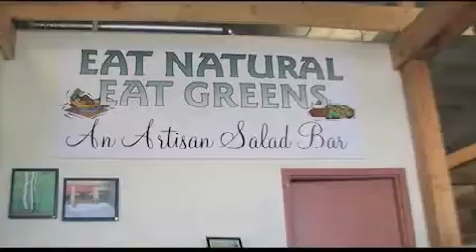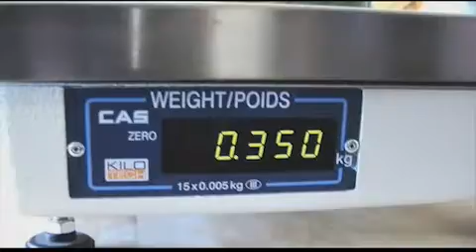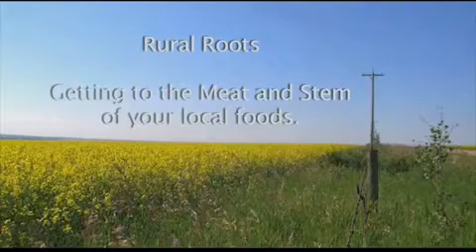ruralrootscanada_EatGreens.mp4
ruralrootscanada Eat Greens Eat Natural story of Kingsland Farmers Market Calgary Alberta